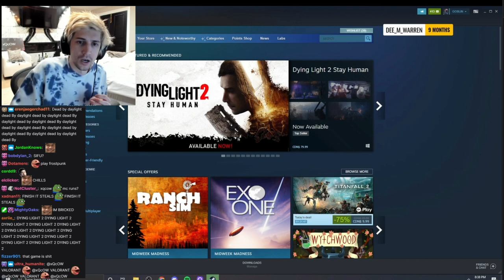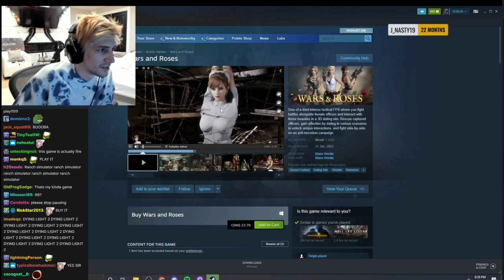xQc finds a amazing game and gets distracted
Date of stream : 9th Feb , 2022
Source: Twitch

Credits :
xQc:

ALL VODs : xqc.wtf

xqcL